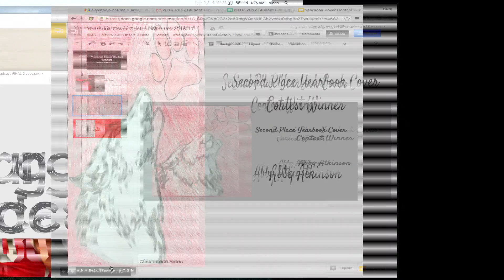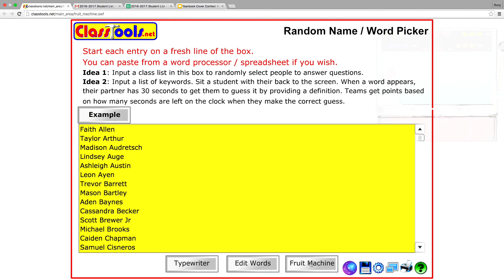November 18, 2016 Burg Broadcast